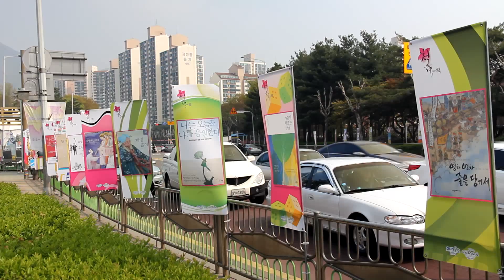KOREA FESTIVAL 군포 철쭉대축제